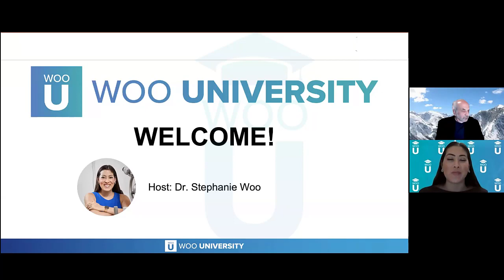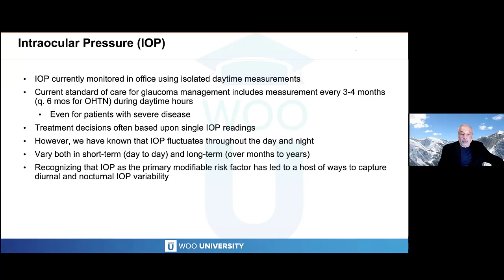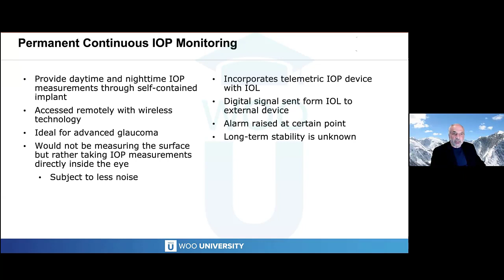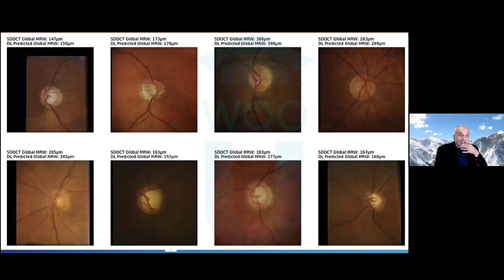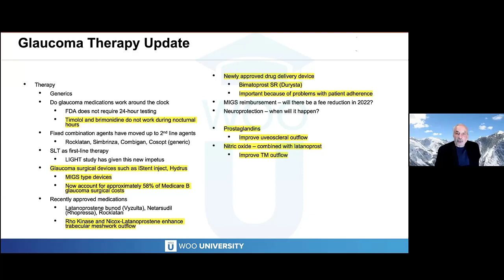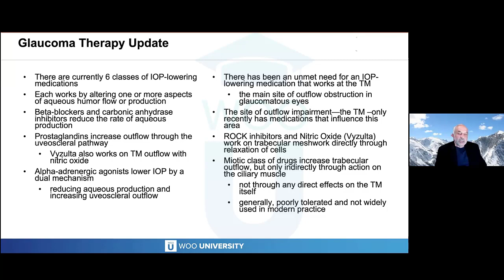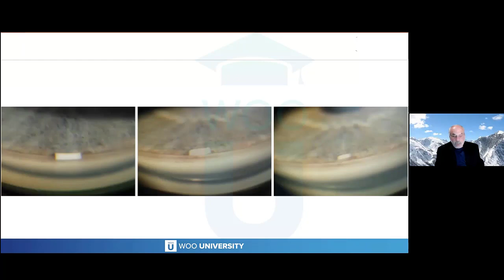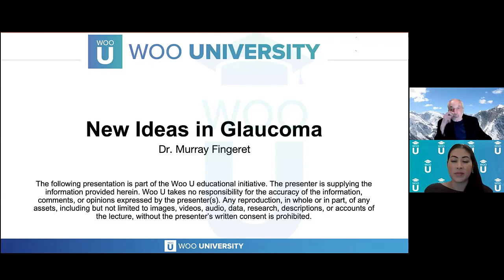New Ideas in Glaucoma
Glaucoma being a chronic condition requires the patient to take medications daily for the rest of their life. Most glaucoma medications contain preservatives that may impact the ocular tear film and surface. This talk will discuss how the development of the dry eye may impact glaucoma care and ways to manage this. In regard to perimetry, new test patterns and algorithms have developed allowing different parts of the field to be tested as well as the pace to quicken. Also, new methods allow functional results to be integrated with structural findings. This course will discuss the new developments and their role in glaucoma diagnosis and management.